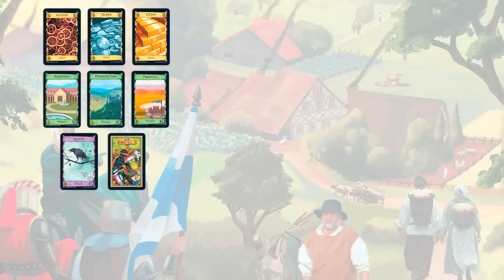DOMINION® - Animierte Spielanleitung | ASS Altenburger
DOMINION® -- das mehrfach preisgekrönte Spiel

Vom Kleingrundbesitzer zum mächtigen Herrscher eines Imperiums -- das ist dein Ziel, wenn du dich auf das Abenteuer Dominion einlässt. Verwirkliche deine Träume und baue dir ein florierendes Reich auf -- und das schneller und effektiver als deine Mitspieler. Dafür baust du Dörfer und Bibliotheken, eroberst neue Provinzen, verdienst Gold und Silber und errichtest dir einen eigenen Thronsaal. Mit jedem Zug wächst dein Dominion -- doch nur wer richtig taktiert und zur richtigen Zeit die richtigen Entscheidungen trifft, wird zum Schluss als Sieger vom Tisch gehen.

Das DOMINION®-Basisspiel enthält 500 Karten und hat einen einfachen und neuartigen Spielmechanismus. Jedes Spiel ist anders, denn in jedem Spiel kommen nur 10 Aktionskarten ins Spiel, die von Mal zu Mal variieren und damit Abwechslung ins Spiel bringen.

ASS Altenburger gehört zu einer weltweiten Familie von Spieleherstellern & -beratern.

ASS Altenburger & Cartamundi sind der größte Hersteller & Anbieter von Spielkarten & Brettspielen. Unser Geheimnis? Fähige Mitarbeiter mit Erfahrung und Begeisterung für ASS Altenburger Spiele.
Gespielt wird seit 2000 Jahren;  Spielkarten sind zeitlos, überall auf der Welt verbreitet & verbinden Menschen aller Generationen.
ASS Altenburger fertigt und entwickelt immer noch Spielkarten & Brettspiele, in einer Zeit, wo mobile Online-Anwendungen ganze Branchen aufrütteln.

“Wir sind die Marke, bei der Sie nicht wissen, dass Sie sie lieben.”